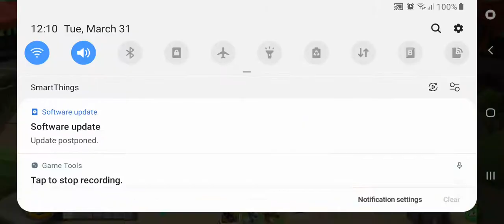Dragon Mania Legends Boss Challenge Jellyfish Boss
Looks I Like I'm Still Sad Because After The Ancient Event (Origins Of Metal) Is Over And I Only Got Runic Dragon And Bionic Dragon But I'm Ok Or Not Ok I Think But Let's Not Forget The Jellyfish Dragon On Boss Challenge